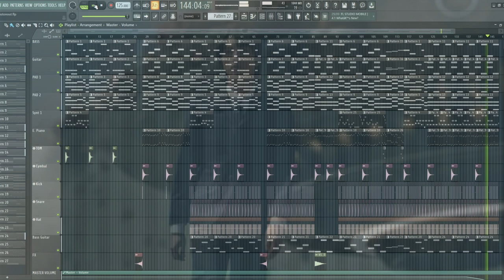진 (Jin) - The Astronaut Instrumental Remake Cover